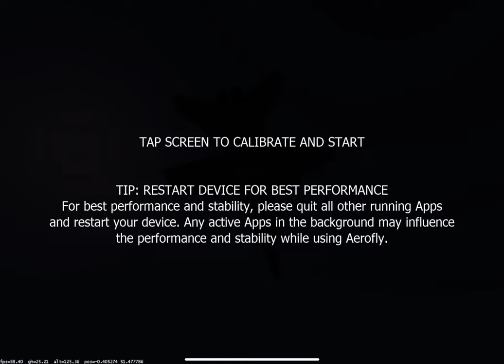How to open a tail hook in a f-18!